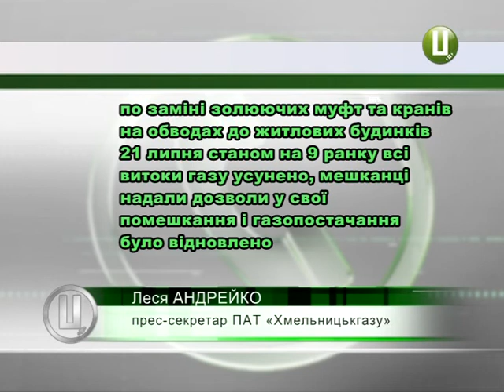Жителі Лисогірки півтижня готують їжу просто неба через проблеми з газопостачанням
У сусідньому з Кам»янцем селі – Лисогірці- зникла цивілізація. Дітей не миють, три дні їсти готують просто неба на вогнищах. Бо відключили газ. Та головна проблема у тому, що працівники Кам»янець- Подільської філії «Хмельницькгазу» ні словом не прохопилися селянам про те, які саме роботи вони виконують. І скільки часу вони гіпотетично триватимуть. Причому , мовчали і телефони газконтори , і  всі довідкові інтернет-лінії швидкого реагування. Михайло Жила продовжує тему.